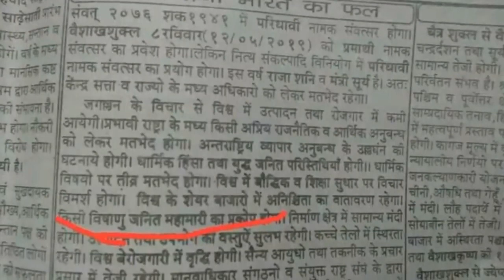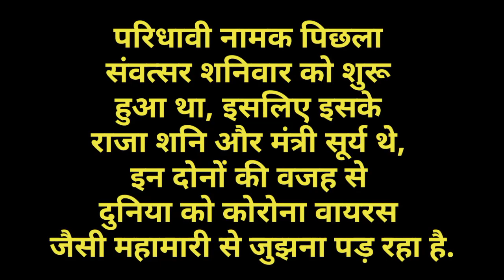Coronavirus Update: Corona started because of these planets,इन्होंने शुरू किया कोरोना,ये खत्म करेंगे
Coronavirus Update: Corona started because of these planets and now they finish, इन्होंने शुरू किया कोरोना, ये खत्म करेंगे